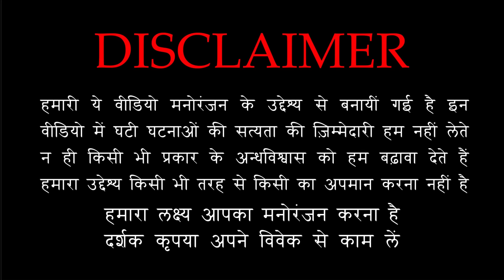खबीस भूत जो बदल देते हैं ज़िन्दगी 😱😱 | Khabees bhoot Real Story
Best Stories on This Channel